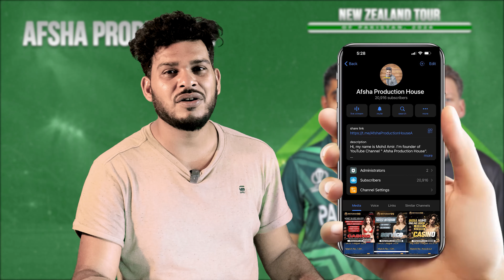PAK vs NZ 4th T20 Match Prediction 23rd April| Pakistan vs New Zealand Match Prediction, Playing XI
1. PAK vs NZ Match Prediction
2. Pakistan vs New Zealand
3. NZ vs PAK main se kon jitega
4. aaj ka match kaun jitega
5. aaj ka T20 match
6. New Zealand vs Pakistan match prediction
7. Pakistan vs New Zealand match prediction
8. PAK vs NZ Kaun Jitega
9. NZ vs PAK kaun Jitega
10. PAK NZ aaj ka match
11. NZ PAK aaj ka match
12. Match prediction today
13. Today T20 match prediction
14. Pakistan vs New Zealand mein kaun jitega
15. New Zealand vs Pakistan main kaun jitega
16. NZ vs PAK me kon jitega
17. New Zealand vs Pakistan
18. Pakistan vs New Zealand
19. Today Match Prediction
20. 23rd April ka Match
21. T20 23rd April
23. PAK vs NZ Highlights
24. NZ vs PAK Highlights
25. T20 Match Highlights
26. Pakistan vs New Zealand highlights
27. New Zealand vs Pakistan Highlights
28. PAK vs NZ 4th T20 Match Preview
29. NZ vs PAK Match Preview
30. Pakistan vs New Zealand Match Preview
31. New Zealand vs Pakistan Match Preview
32. PAK vs NZ 4th T20 Match Playing 11
33. NZ vs PAK 4th T20 Playing 11
34. Pakistan vs New Zealand Playing 11
35. New Zealand vs Pakistan Playing 11